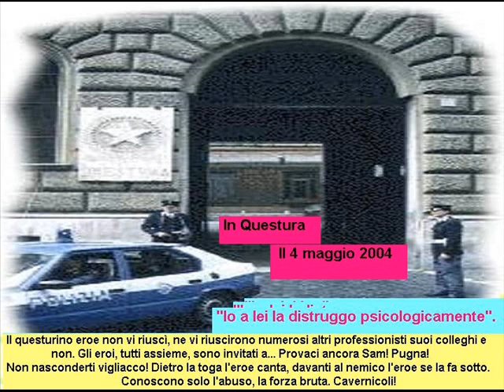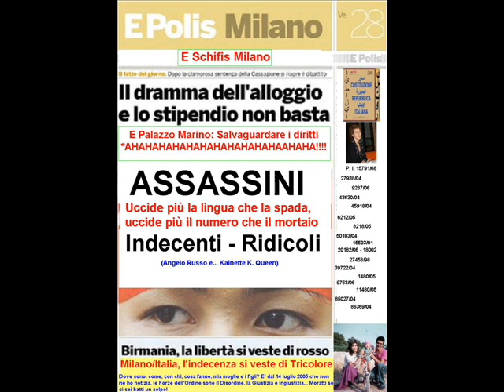"Salvaguardare i diritti". Chi lo ha detto?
- 27938/04

- 9287/06

- 43630/04

- 45918/04

- 6212/05

- 8218/05

- 50103/04

- R.
20182/06

D. 18002

- P.I. 15791/68

-- 85027 /04

-- 86369/04

-15503/01

- 27458/98
- 39722/04

- 1480/05

- 9763/06

-- 11480/05